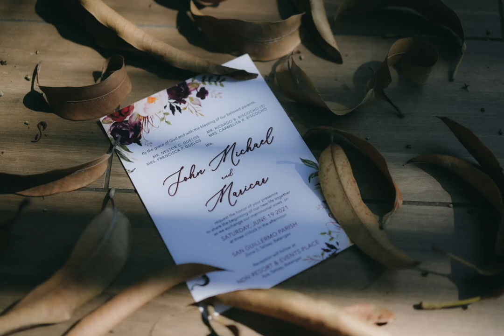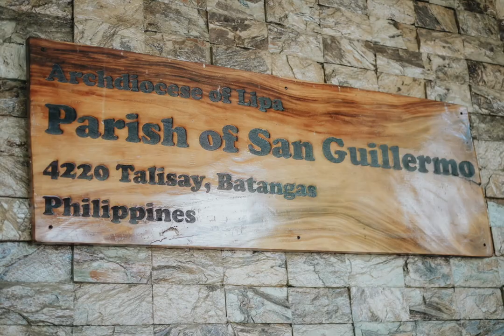John & Maricar Wedding On Site Photos June 19, 2021 (Paraluman by Adie)